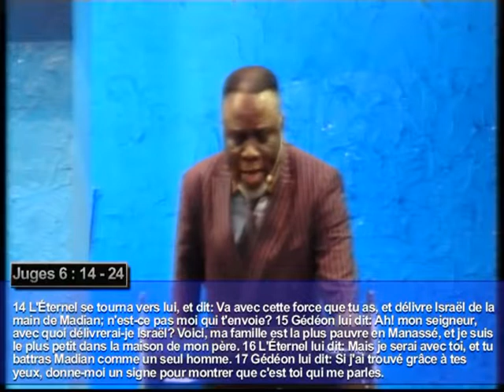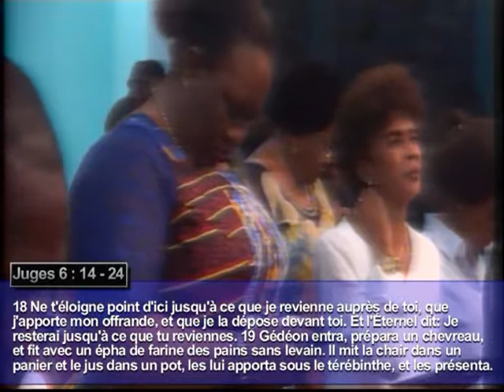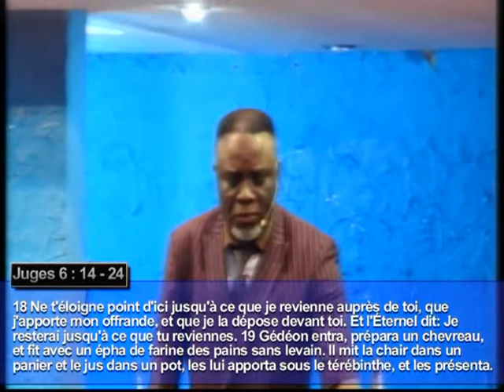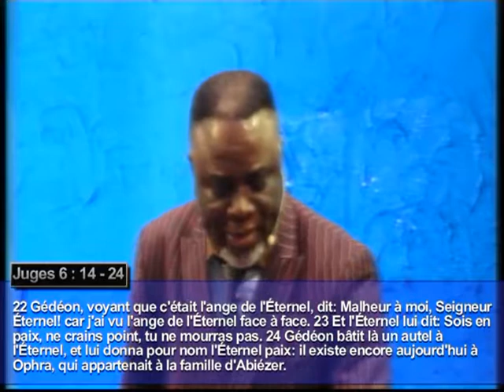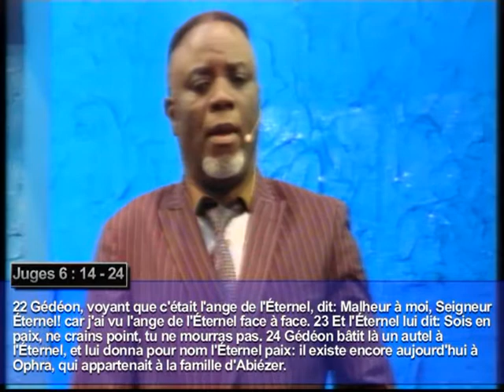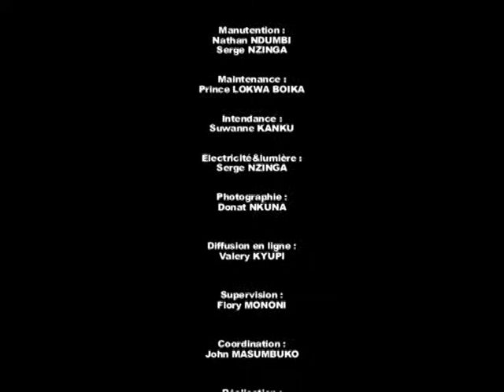Rév. Dr. Daniel KAWATA | LA FORMULE DE LA SORTIE DE LA CRISE II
SEMINAIRE DE 40JDTG  #3

ORATEUR : Rév. Dr Daniel KAWATA
SOUS-THEME :  LA FORMULE DE LA SORTIE DE LA CRISE II

THEME  : VA AVEC LA FORCE QUE TU AS